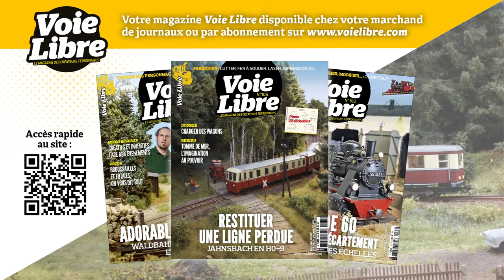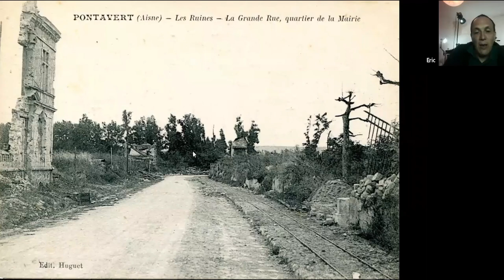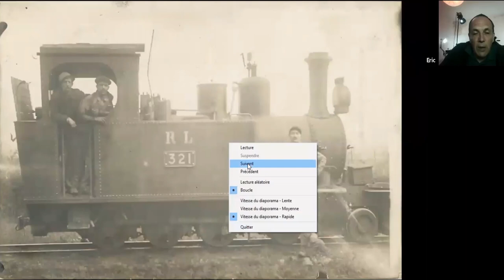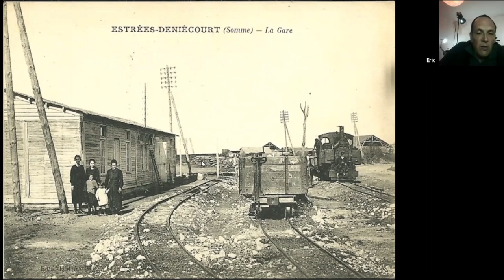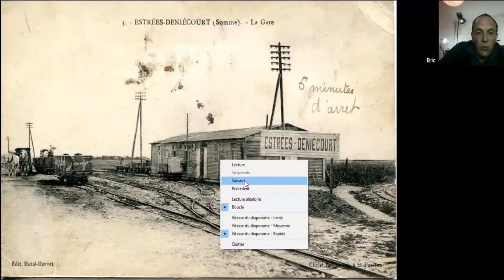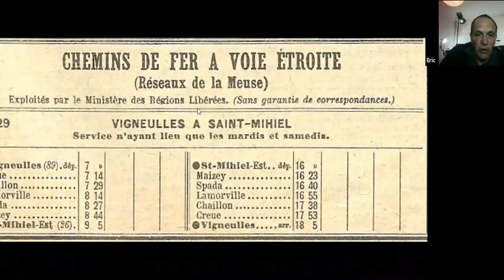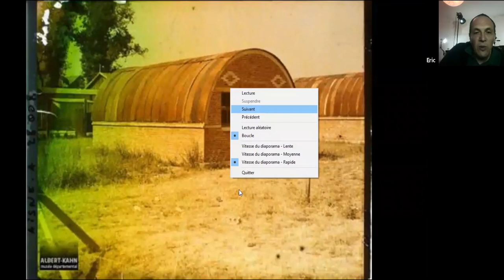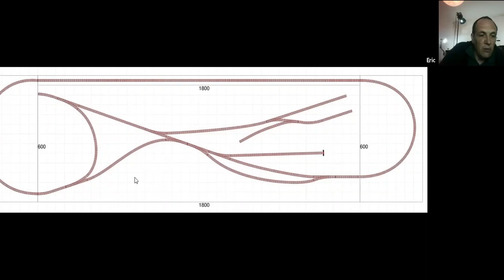TM21 - Conférence - RECONSTRUCTION APRÈS GUERRE 1914-1918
Éric Fresné nous présente son évocation du réseau à voie de 60 cm géré par le Ministère des Régions Libérées. Réseau éphémère dévolu à la reconstruction des zones dévastées par la Première Guerre Mondiale.

Voie Libre, le magazine des créateurs ferroviaires
Connaissez-vous la différence entre voie normale et voie étroite ? La voie normale, ce sont les trains tels que nous les connaissons, ceux de la SNCF. La voie étroite est dédiée à tous les autres, tous ces trains qui ont circulé ou roulent encore sur des petites lignes, dans des exploitations forestières, agricoles ou industrielles. La voie étroite, c’est une source d’inspiration sans fin pour les modélistes, car avec la voie étroite, tout devient plausible, donc possible. La voie étroite, c’est la voie libre à la créativité en modélisme ferroviaire, et ce magazine trimestriel, traduit en anglais, en est l’expression.